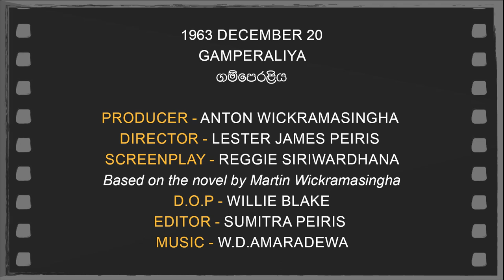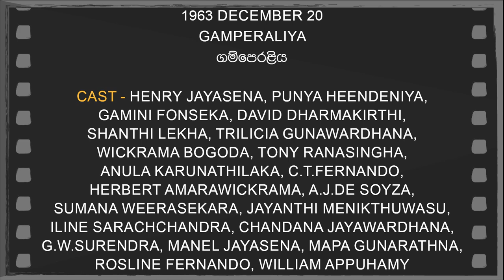Daily Movies 20 12 1963 GAMPERALIYA ඉන්දියානු අන්තර්ජාතිකසිනමා උලෙළේ මුල්ම හොඳම චිත්‍රපටය.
1963 DECEMBER 20
GAMPERALIYA
ගම්පෙරළිය
PRODUCER -ANTON WICKRAMASINGHA
DIRECTOR -LESTER JAMES PEIRIS
SCREENPLAY -REGGIE SIRIWARDHANA
Based on the novel by Martin Wickramasingha
D.O.P -WILLIE BLAKE
EDITOR -SUMITRA PEIRIS
CAST- HENRY JAYASENA,PUNYA HEENDENIYA,GAMINI FONSEKA,
DAVID DHARMAKIRTHI,SHANTHI LEKHA,TRILICIA GUNAWARDHANA,
WICKRAMA BOGODA,TONY RANASINGHA,ANULA KARUNATHILAKA,
C.T.FERNANDO,HERBERT AMARAWICKRAMA,A.J.DE SOYZA,
SUMANA WEERASEKARA,JAYANTHI MENIKTHUWASU,
ILINE SARACHCHANDRA,CHANDANA JAYAWARDHANA,
G.W.SURENDRA,MANEL JAYASENA,MAPA GUNARATHNA,
ROSLINE FERNANDO,WILLIAM APPUHAMY